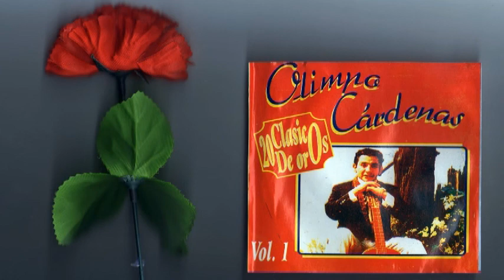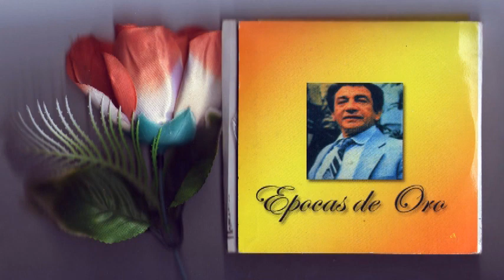Carlos Aurelio Rubira Infante - Olimpo Mi Hermano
El maestro guayaquileño Carlos Aurelio Rubira Infante con letra y música de su autoría con su voz canta este hermoso pasillo post-mortem Olimpo mi hermano, dedicado a la memoria de Olimpo León Cárdenas Moreira, quién nació en Vinces - Ecuador el 12 de Julio de 1919 y murió en un pueblo Colombiano llamado Tulúa el 28 de Julio de 1991. Paz en su tumba.

Letra del pasillo OLIMPO, MI HERMANO

Volaste cuál ave, Olimpo una tarde
dejando este mundo para no volver,
y una larga estela de lindas canciones.
tu voz confundida con los corazones.

América llora tu triste partida,
tu Patria querida , no te olvidará,
te fuiste una tarde, Olimpo, mi hermano
hoy lloran los barrios de tu guayaquil

Te llora Colombia, tu esposa, tus hijos
y América toda es duelo y sufrir;
te lloran los pueblos de Ecuador-Colombia
y Playas de Vinces hoy lloran por ti...

HABLADO

Se fue Jaramillo, Solis, Vera Santos,
Valencia, Carlota, Cueva Celi,
Guillén, Paredes, Safadi, Silva con Bedoya,
Montecel y Brito, Maquilón Orellana, Lauro Dávila;
conjunto de hermanos y bién ecuatoriano
que con dulce anhelos ángeles del cielo
sabrán aplaudir